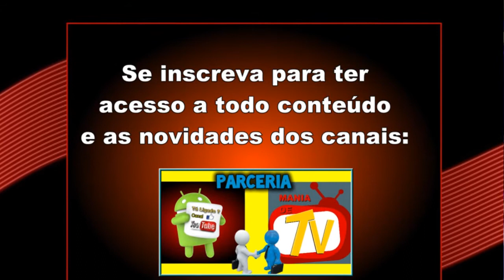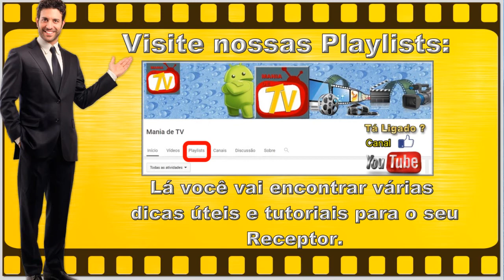Novo Patch Gshare Ativador Para SKS 63w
NOVA ATUALIZAÇÃO / NUEVA ACTUALIZACIÓN (ATT)

O QUE MUDA:

63W

Patch para Receptores GSHARE:

Azamérica,
Globalsat,
Nazabox,
Freesky,
Freei,
Satbox,
Miuibox,
Starbox,
Américabox,